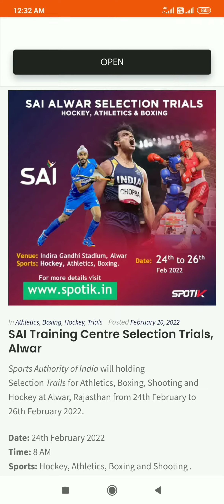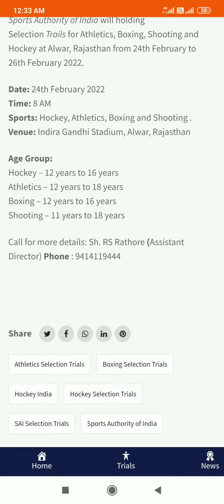भारतीय खेल प्राधिकरण अलवर स्पोर्ट्स ट्रायल 2022./ SAI sports trial Alwar 2022..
यूट्यूब चैनल द्वारा हमेशा से सहयोग और सपोर्ट मिलता रहा था कि मैं आप तक जो जरूरी चीजें हैं उसे लेकर आ सको फिजिकल सपोर्ट संबंधी व अन्य भर्ती संबंधी जानकारियों को समय समय से प्रदान करने में हमेशा से यूट्यूब का सहयोग रहा जिसका मैं हमेशा ऋणी रहूंगा।

धन्यवाद दोस्तों.

HowtouseNCSMusicinyourvideos Without FearofCopyright

More from TechHelper Sabhajeet yadav